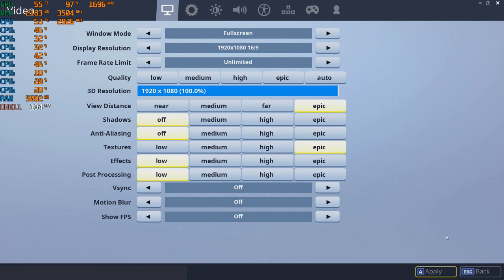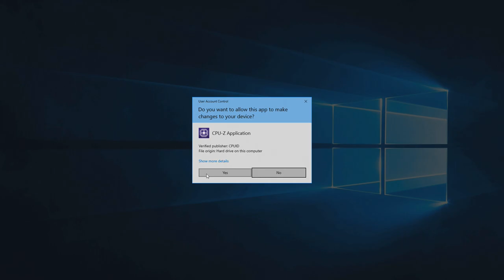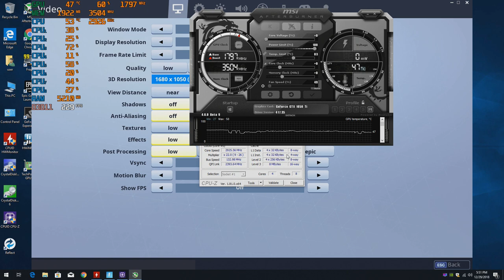Epic Fortnite Season 7 settings at 1080p with a GTX 1050 TI & the Intel I7 860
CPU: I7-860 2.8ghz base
GPU: Zotac GTX 1050 ti
Ram: 10gb ddr3 1333mhz